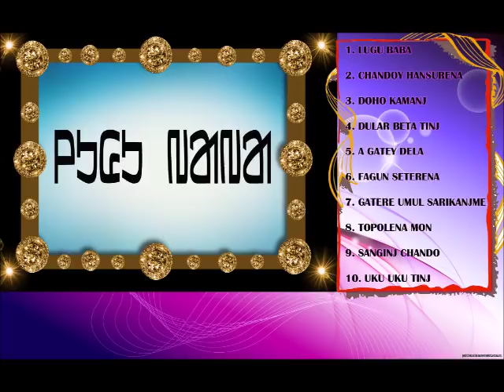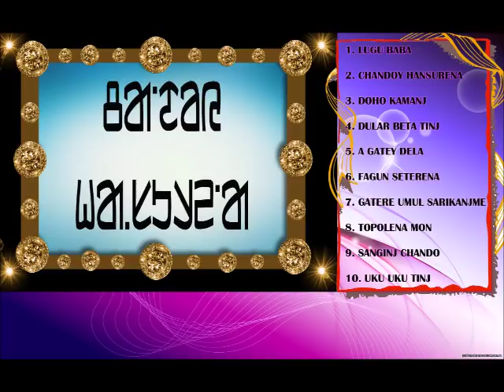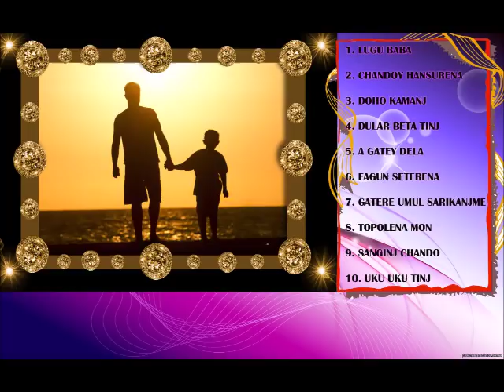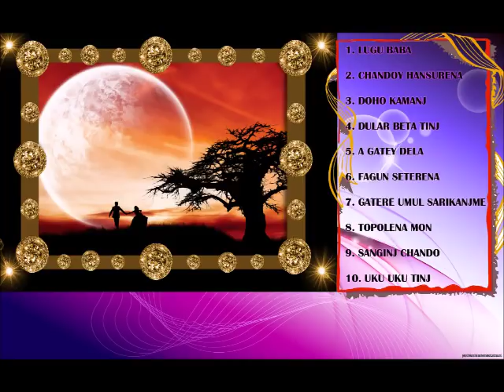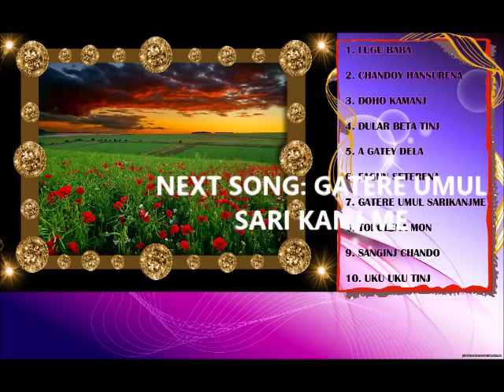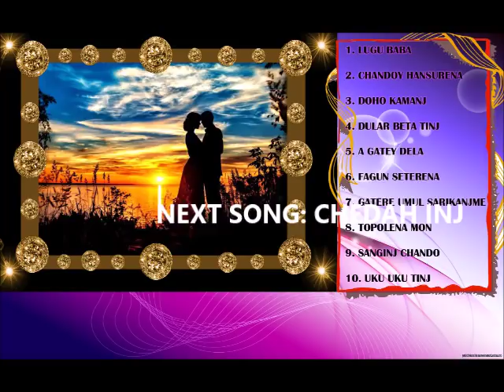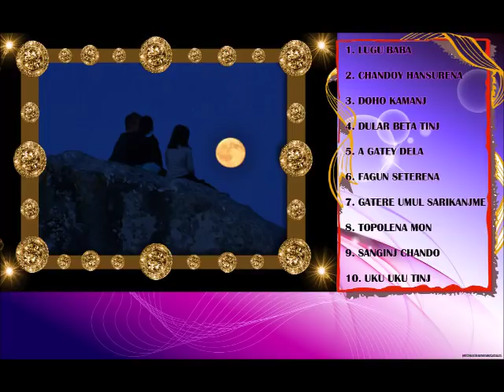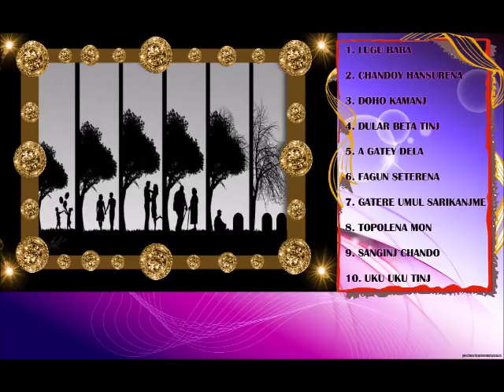TOP 10 SLEEPING SONG OF SINGRAI SOREN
Singer: Singrai Soren, Sushama Hembram, Gita Sing(Baskey), Ananya Banerjee.

santhali videos songs
video santhali
santhali video
santhali video songs
santhali video film
santhali video songs download
jharkhand santhali video
modern santhali video songs
santhali video 3gp
santhali romantic video song
santhali video downloading
santhali video 2014
santhali 3gp video
download santhali video
santali film
santali video film
santali film video
santali film song
santali film songs
santali films
santali film video songs
santali film mp3 songs
www santali film
santali film download
santali full film
santali mp4
santali song mp4
santali videos mp4
santali video song mp4
santali songs mp4
santali mp4 video
santali mp4 videos
santali mp4 video songs
santali mp4 songs
santali film mp4
santali album mp4
santali mp4 video download
santali mp4 download
santali video album mp4
santali movie
santali movies
santali video movie
santali movie song
santali movies song
santali movie songs
santali video movies
santali full movies
santali movie video
santali movie mp3
santali movie download
santali full movie
santali movis
santali movi
santali movies download
santali mp3 dj
santali song dj
dj santali songs
santali dj song mp3
santali mp3 dj songs
santali dj video
santali dj mp3 song
dj santali mp3
santali dj songs mp3
santali dj song download
santali dj mp3 song download
santhali songs mp3
santhali mp3 songs
santhali mp3
santhali songs mp3 download
santhali mp3 song
santhali song mp3
santhali mp3 download
santhali mp3 songs download
santhali mp3 song download
santhali mp3 2014
santhali song mp3 download
santhali music mp3
download santhali mp3
santali music
santali song music
santali modern music video
santali music song
santali music mp3
santali music video
santali music download
santali all song
all santali songs
all santali video
all santali song
all santali video song
santali all mp3
santali all mp3 song
all santali mp3 song
all santali mp3
all santali song mp3
free santali song
free santali video
free santali songs
free santali video song
free santali video song download
santali songs download mp3 free
free santali video songs download
free santali songs download
santali modern mp4 video song free downloads
santali song download free
free santali mp3 download
free santali mp3 songs download
free santali song download
free santali mp3 songs